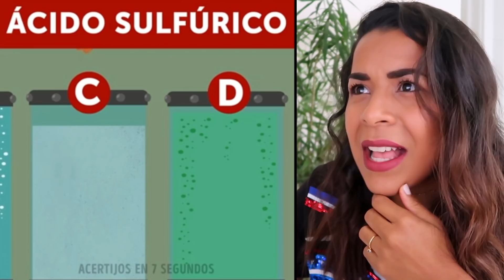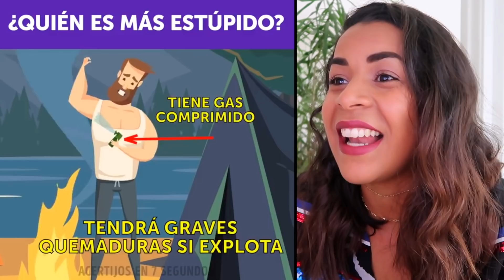¿A QUIÉN SALVARÍAS? ACERTIJOS de SUPERVIVENCIA!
¡HOLAAAA A TODOOOOS! ¿Cómo están? Yo estoy lo que le sigue de feliz por que HOY les tengo un otro RETO de INTELIGENCIA/ LOGICA de supervivencia… what? Jajaja Si así mismo es hoy estaré resolviendo algunos ACERTIJOS en donde las preguntas van a poner a prueba nuestra inteligencia y HABILIDADES de SUPERVIVENCIA en esta sociedad llamada MUNDO!!😜

¡!NUEVOOOO VIDEOOO TODOS LOS DOMINGOS & MIERCOLES¡!

•This is an INFORMATIVE video and it’s NOT TO OFFEND ANYONE•